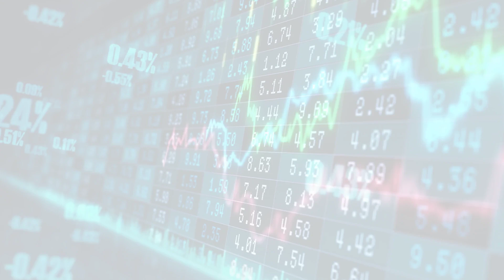MarketWatchLists: Biotechnology Update for Tuesday, April 18, 2023, 17:05 EST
About:
MarketWatchLists is a service provided by Praefidi.